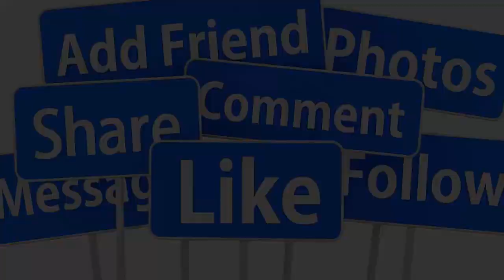🔴TRƯA 5/6: NSND KIM CƯƠNG RA ĐI MÃI MÃI Ở TUỔI 80 SAU CÚ S.ỐC Đ.ỘT QUỴ